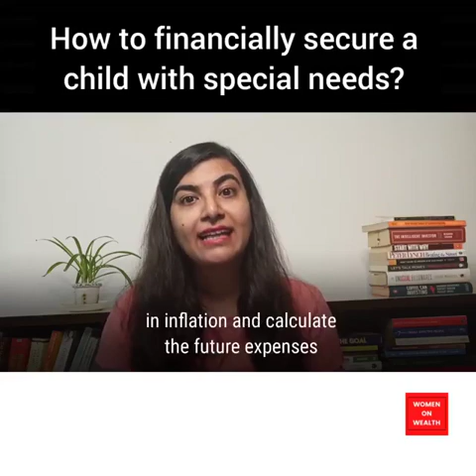How to financially secure a child with special needs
It is expensive to raise a child. And, it requires more planning when the child has special needs, either physical or mental ailments. It is extremely important to chart a way forward and ensure his or her mental and physical needs are taken care of as an adult - after the parents' pass on.
Listen to the video for some steps the parents can take to enable this.